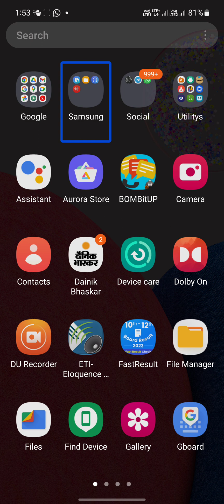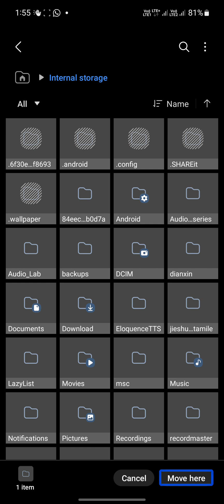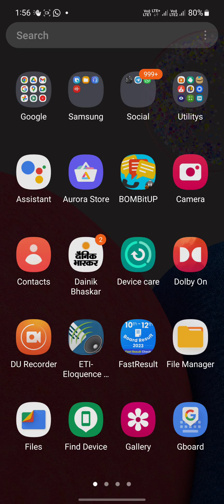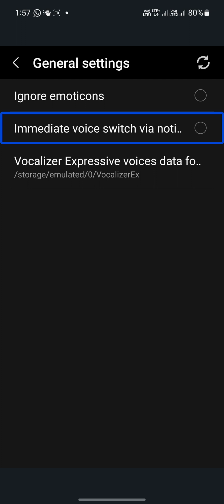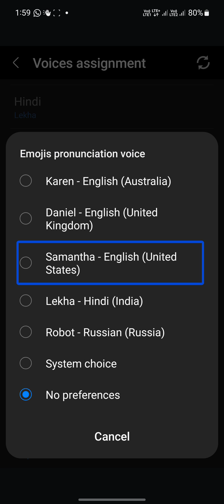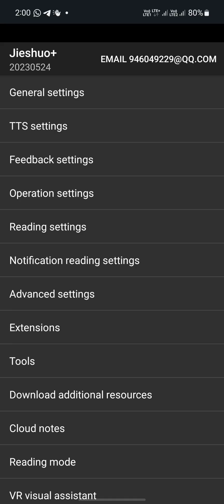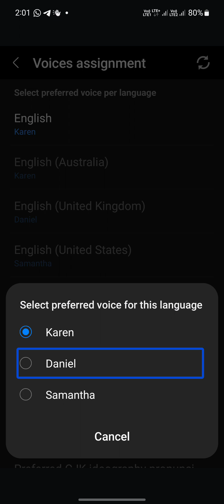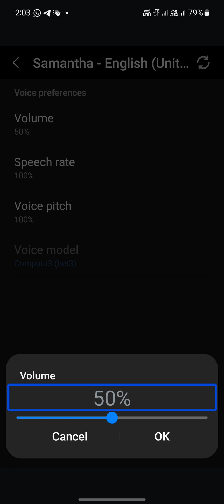smart voice TTS full configuration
what is the smart voice text to speech and how its work